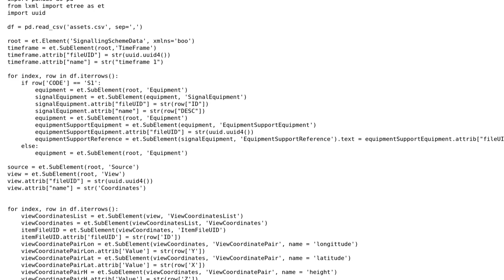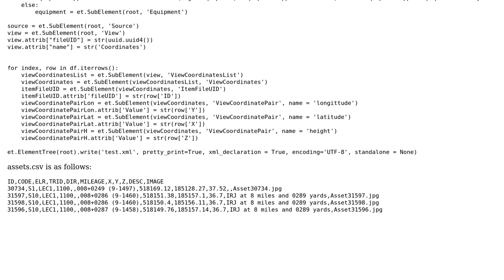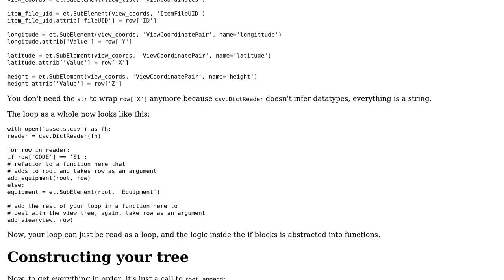Code Review: Python CSV to XML converter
With thanks & praise to God, and with thanks to the many people who have made this project possible! | Content (except music & images) licensed under CC BY-SA | Music | Images & others | With thanks to user user3927287 user C.Nivs user 200_success and the Stack Exchange Network Trademarks are property of their respective owners. You are responsible for your own actions.